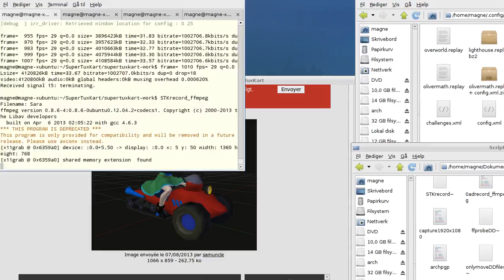SuperTuxKart: New kart Sara